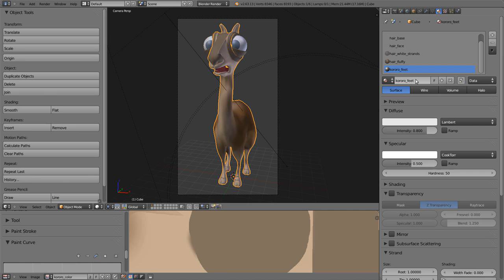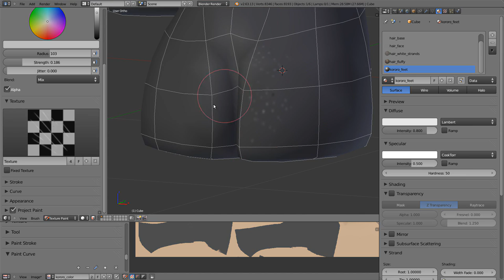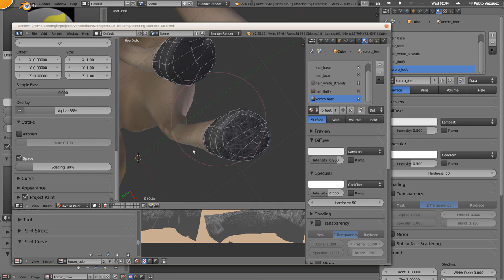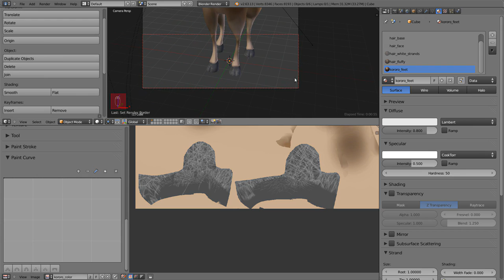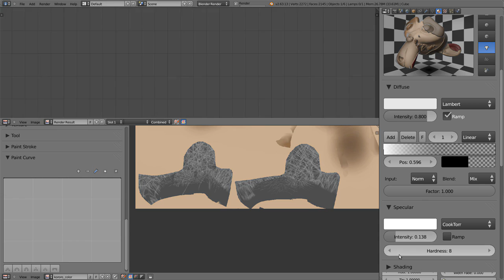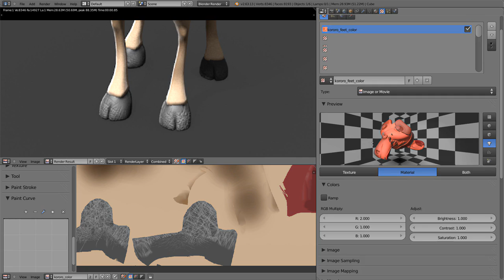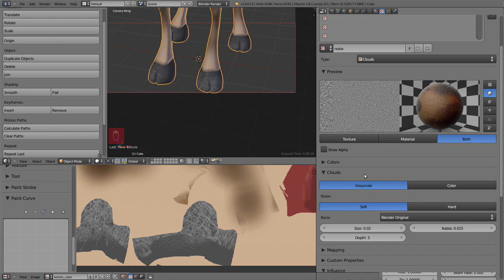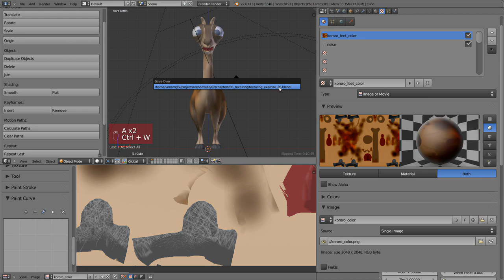Venom's Lab 2 - 16 Extra: Painting Brushes